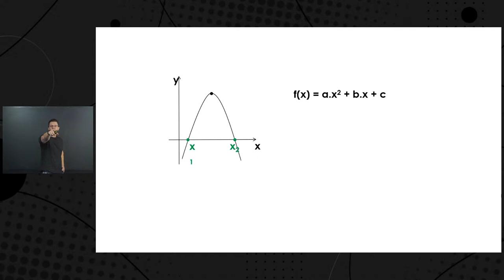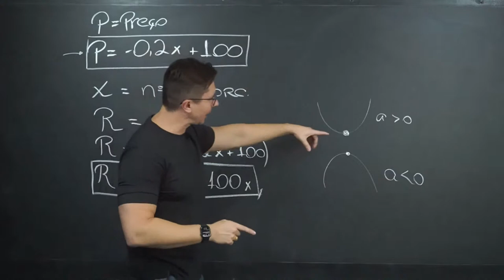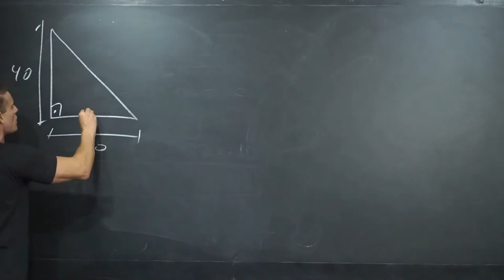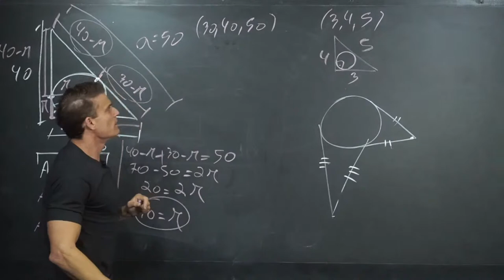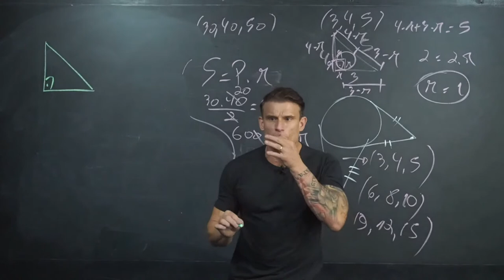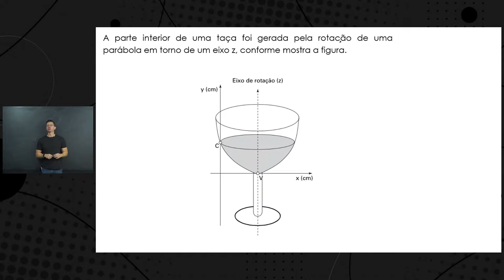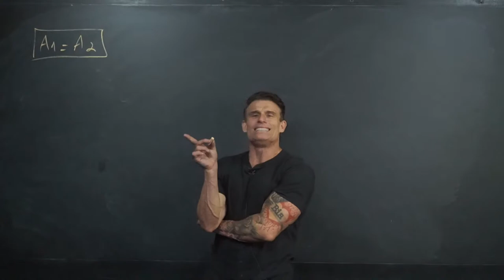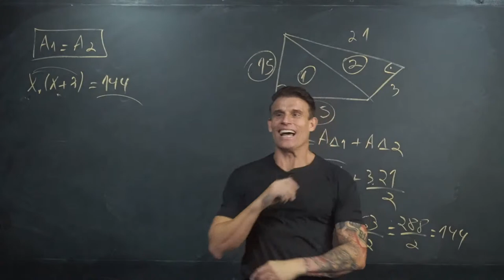Revisa TOP - 02/06 - Professores Dé e Baiano